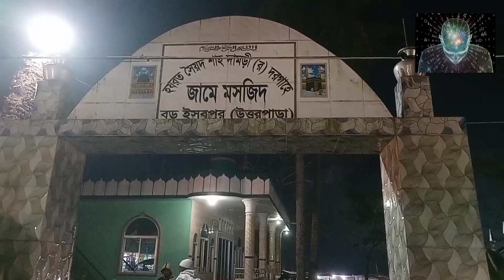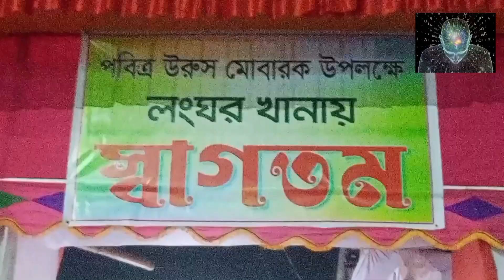হযরত সৈয়দ শাহ দামড়ী (রঃ) এর ৪১৮ তম উরুশ শরীফ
তিনি ছিলেন এক জন আধ্যাতিক পরুষ। কথিত আছে তাঁর কাছে অনকেই আসতেন বিভিন্ন সমস্যা নিয়ে, তিনি আল্লাহ সুবহানাহু ওয়াতাআ'লার কাছে প্রার্থনা করতেন এবং মানুষ উপকৃত হত।

০৬ ফেব্রুয়ারী ২০২৩ অনুষ্ঠিত হল তাঁর ৪১৮ তম উরুস মোবারক। এতে বাংলাদেশের সকল এলাকা থেকে অনেক ভক্ত অনুরাগীরা উপস্থিত হন।

বিশাল প্রাঙ্গণে আয়োজিত এ অনুষ্ঠানে ছিল মেলা, বিভিন্ন ধরনের রাইড, অসংখ্য খাবার রেস্তোরাঁ, বড় ছোট মিলে প্রায় ২০ টি মন্ঞ্চ।
পুলিশ ও ভলান্টিয়ার দারা নিরাপত্তা ব্যবস্থা।
এছাড়াও লংগরখানায় চলছিল ফ্রী খাবার ব্যবস্থা।

বর্তমান সিনিয়র উত্তরসূরী জনাব সৈয়দ শানু ভাইয়ের আমন্ত্রণে আমরা উপস্থিত ছিলাম এই উরস মোবারকে। সকলের জানার ও দেখার জন্য আমার এই ভিডিও। আশা করি সবার ভালো লাগবে।

ভিডিওটি ভালো লাগলে শেয়ার করবেন।